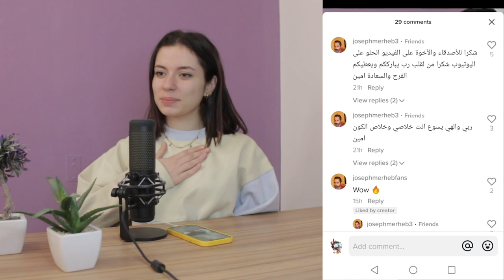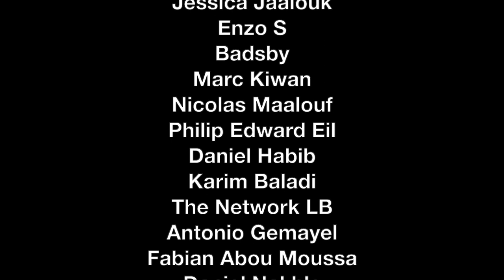Important Joseph Merheb Update | DNW Clips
In this clip from DO NOT WORRY #47, Anthony provides an important Joseph Merheb update.